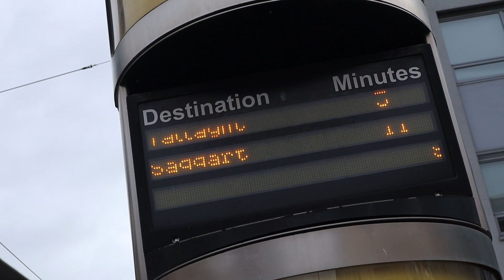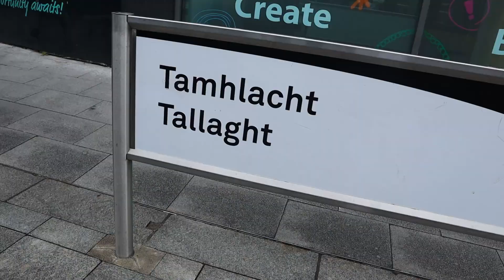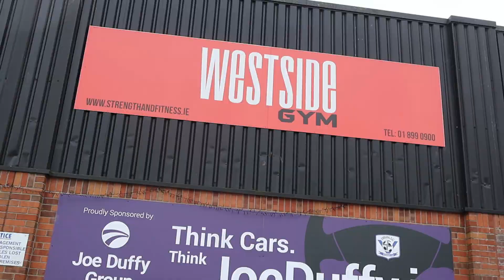ARMS with the National Champ (RIBBF)🇮🇪 Adam | International Fitness Collab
Hello guys!! this is Anish from Mumbai, check out my VLOG 14 😃
Finally my 1st International Fitness Vlog in the National Champ 🇮🇪

Copyright Disclaimer Under Section 107 of the Copyright Act 1976, allowance is made for Fair Use for purposes such as criticism, comment, news reporting, teaching, scholarship, and research, Fair use is permitted by copyright statute that might otherwise be infringing, Non-profit, educational or personal use tips the balance in favor of fair use

My Vlogging gears :
Mic - BOYA BY-MM1
Gorilla Tripod -